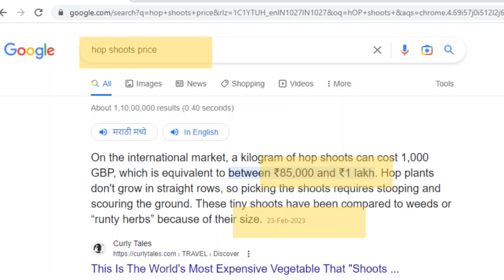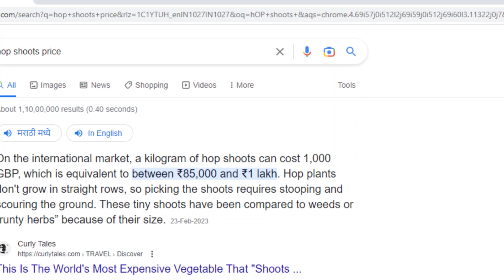शेतकऱ्याला 1 वर्षात मालामाल करणारे नवीन पिक।vyavsay,sheti,havaman news,October,November Pike,farming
शेणापासून 10 लाख कमवा नविन शेती व्यवसाय।new high profit business vyavsay,sheti,pike,October,havaman

हॉपशूट,हॉपशूट लागवड,हॉपशूट लागवड,हॉपशूट फुलांची शेती,HopShoots,HopShoots editable,HopShoots,Hop,Hopshoot in Bihar,Hop shoot in Bihar,Hop shoot vegetables,HopShoots vegetables,vegetable,costly vegetable

agriculture , farmer , शेतकरी , महाराष्ट्र , शेती , आधुनिक शेतकरी , प्रगतशील शेतकरी , indian kisan , success story , farmer success story , How to make geranium oil , Rose geranium oil vs geranium oil , Rose geranium oil skin benefits , Geranium essential oil spiritual benefits , Geranium and lemon essential oil , Geranium oil for wrinkles , Geranium farming training , Geranium farming profit per acre , Production Technology of geranium , Geranium cultivation in India ,
Maharashtra Rain IMD Alert ⛈️ पंजाब डख हवामान अंदाज Heavy Rain ⛈️ Panjabrao dakh havaman andaj today

 हवामान अंदाज आणि बातम्या Monsoon

दामिनी ॲप , विजा , हवामान अंदाज आणि बातम्या , हवामानाची बातमी आणि अंदाज , अंदाज हवामानाचा , हवामान अंदाज , havaman andaj today , हवामानाची बातमी , आज इथे होणार पाऊस , शेती विषयक माहिती , साप्ताहिक हवामान अंदाज आणि कृषिपिकसल्ला , मान्सून २०२२ चा हवामान अंदाज आणि बातम्या चा अंदाज , मान्सून २०२२ ,

लाखों की खेती | Anjeer ki kehti | Fig Farming | Big Income farming | अंजीर की खेती | New technique

Eknath Shinde LIVE : ABP Majha LIVE | Eknath Shinde Rebel | Uddhav Thackeray | Maharashtra

80 लाख 10 महिन्यात कमवा या नविन पिकाने,पान शेती,Betel leaf farming,Profitable farming,Maharashtra

ऑक्टोबर नोव्हेंबर मधील पिके,October, November Pike,sheti,vyavsay,havaman andaj

37 लाख 1 एकरात कमवा तेही गॅरेन्टेड।black Turmeric,October,November pike,ऑक्टोबर नोव्हेंबर पिके,new
माणसाच आयुष्य वाढवणाऱ्या नविन फळाची शेती करा।October November pike,ऑक्टोबर नोव्हेंबर पिके,havaman
कमी वेळेत मालामाल करेल हे नविन पिक।October,November Pike,sheti,vyavsay,havaman news,nutmeg farming